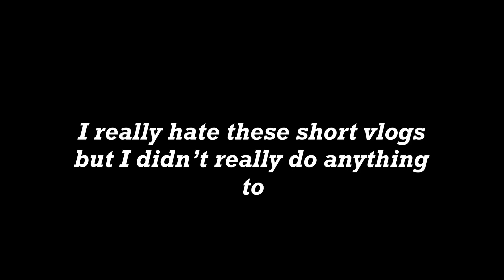OUTFIT SHOPPING FOR A’MOURA | VLOGMAS DAY 12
IT’S VLOGMAS TIME! Christmas is literally 7 days away! So excited! Hope y’all enjoyed this vloggy vlog! 💕

❄️CATCH UP ON VLOGMAS! ❄️